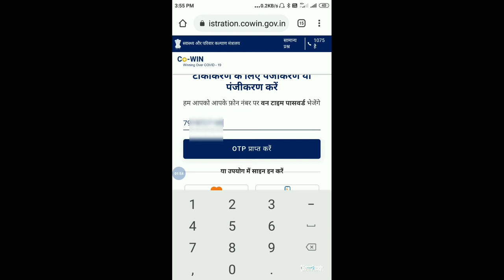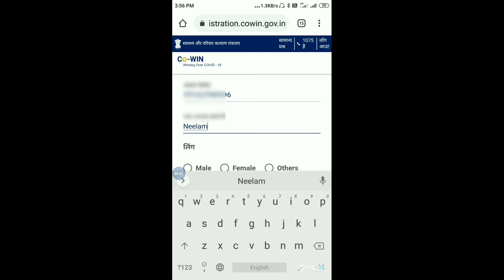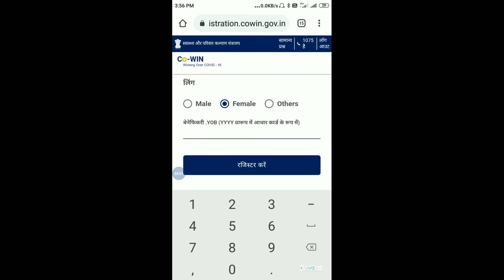vaccine registration kaise kare ll How to registration a vaccine ll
vaccine registration kaise kare 18 + ll How to registration a vaccine ll

covid19 vaccine registration kaise kare

About this video:- is video me apko pata chalega ki vaccine registration kaise kare puri process apko ek short video me milegi agar apne ye video dekhli to aur video dekhne ki koi jarurat nahi hai

Queries solved:-
1 vaccine registration full video